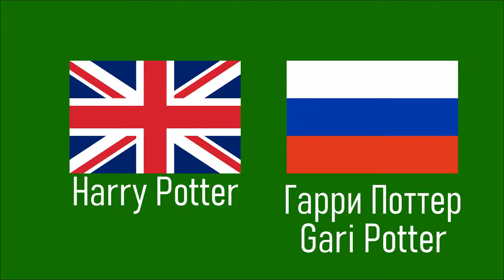(Meme) Harry Potter In Different Languages